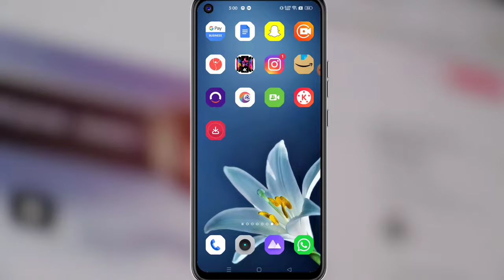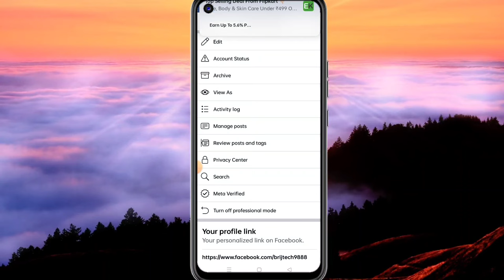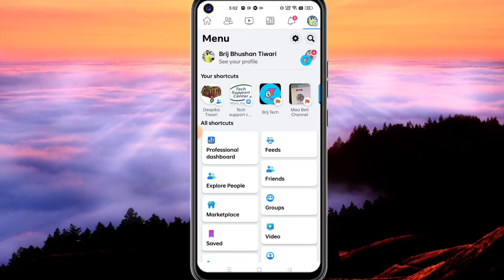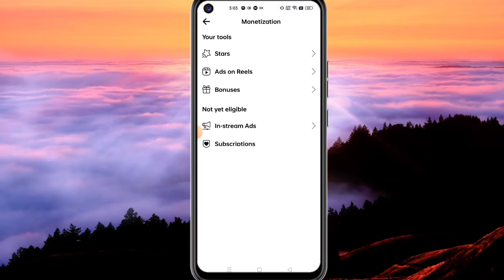Facebook professional mode followers not increase | Followers not increase after 5000 in profile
About Video
Facebook professional mode followers not increase | Followers not increase after 5,000 in profile

🔹️GRENARO J11 Wireless Mic with Charging Case@1599
🔹️Wireless Microphone & Receiver @999
🔹️Gorilla Tripod/Mini Tripod for Mobile Phone @249
🔹️50W RGB LED Brick Light Multi Color @249
🔹️Tabletop Stand Phone Holder, Metal Long Lazy Arm@499
🔹️ Flexible Mobile Tabletop Stand, Metal Built -for Video@199
🔹️Desktop Mobile Stand/Phone Mount@99
🔹️Boya with 20ft Audio Cable @699

🔍 SEARCH TOPICS :-
facebook professional mode setting
facebook professional mode kaise on karen
facebook followers kaise badhaye
fb follower setting 2021
facebook followers settings new version
fb follower setting new update
facebook followers settings new update
public post settings facebook
facebook followers settings iphone
facebook followers setting 2022
fb followers show setting
facebook followers setting India
facebook followers kaise dekhe
facebook lite followers settings

Tags Use-
facebook page vs professional mode,
facebook profile professional mode,
facebook setting,
facebook setting 2023,
how to increase followers on fb page,